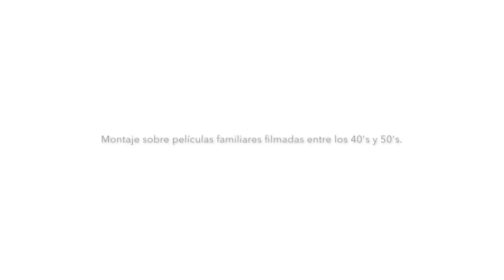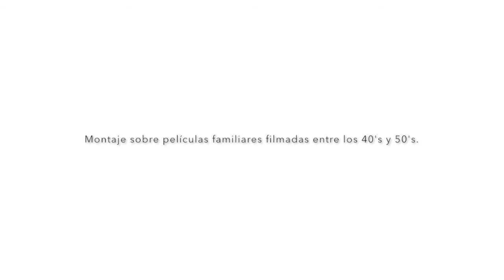Family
Este es otro tema grabado en el 93, aquí con guitarras (bajo, flauta y programación percusiones Roland U20 y Roland R5). El montaje es sobre imágenes familiares rodadas entre finales delos 40's e inicios de los 50's. Mis abuelos, padres y hermanos. Algunas de las pocas imágenes que tengo de mi padre ya que murió en el 60 pocos días antes de que yo cumpliese tres años.

Family por Román Salvà se distribuye bajo una Licencia Creative Commons Atribución-CompartirIgual 4.0 Internacional.